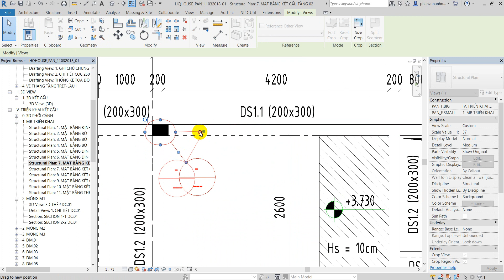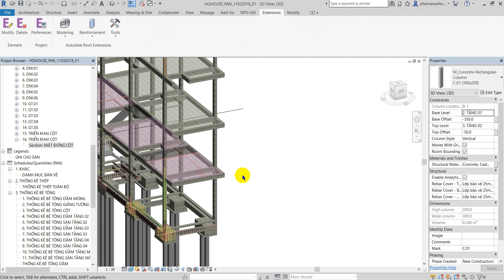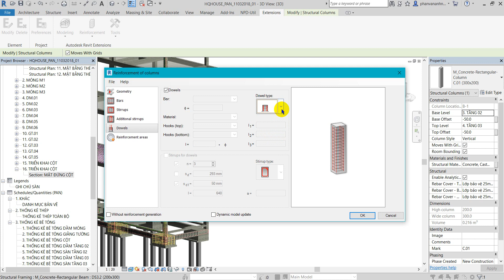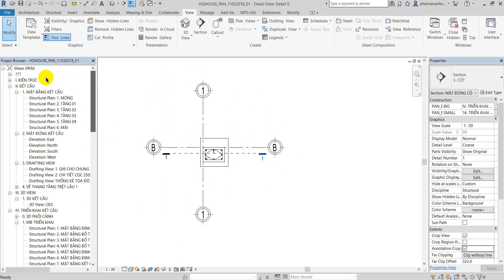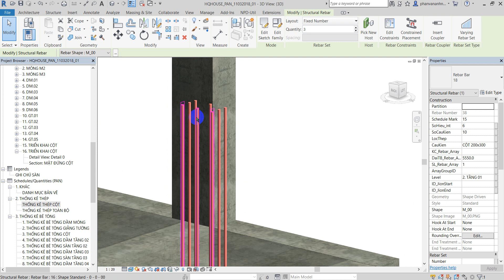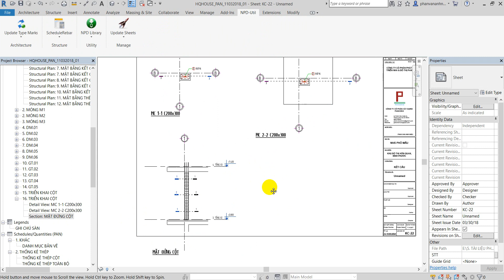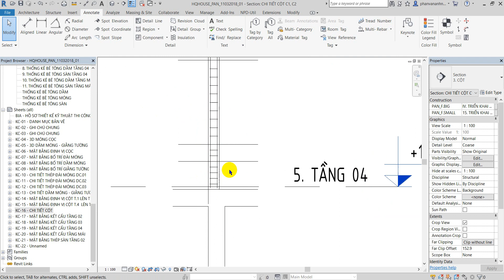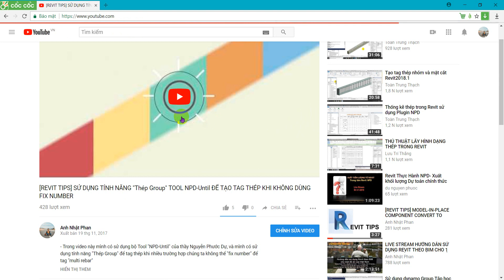[REVIT TUTORIAL] BÀI 2 - TRIỂN KHAI BẢN VẼ THÉP CỘT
Video hướng dẫn triển khai nhanh thép Cột (Phù hợp với nhà phố).
Vì có chút trục trặc nên video có tiếng hơi nhỏ và lag nên mọi người thông cảm.
About Me
© Bản quyền thuộc về Phan Anh Nhật
© Copyright by Phan Anh Nhật ☞ Do not Reup